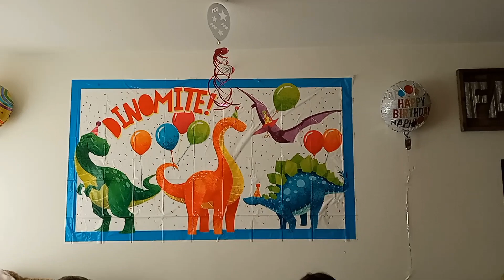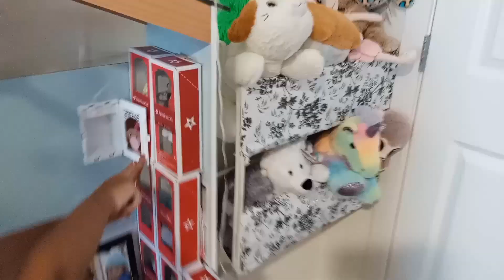Olivia's 7th birthday morning surprise 🥳 so many